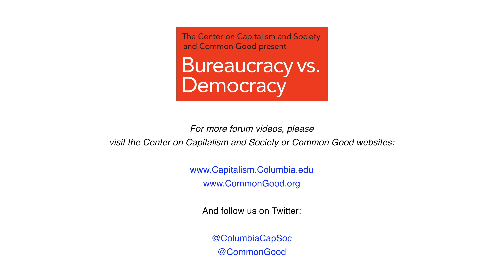Bureaucracy vs Democracy Symposium: Panel 3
Participants: Philip K. Howard (Common Good), Megan McArdle (Washington Post), Mark Whitaker

Columbia University